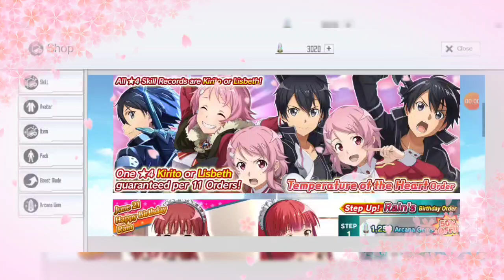[SAOIF] Temperature of The Heart Order in Sword Art Online Integral Factor 2024